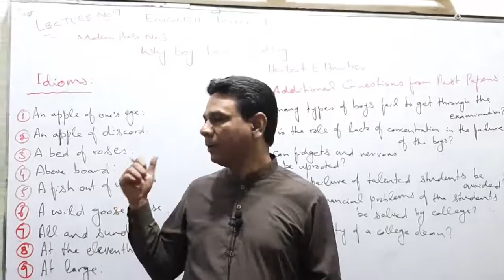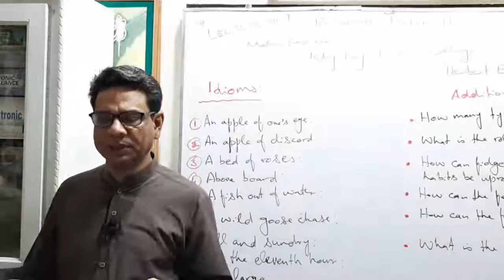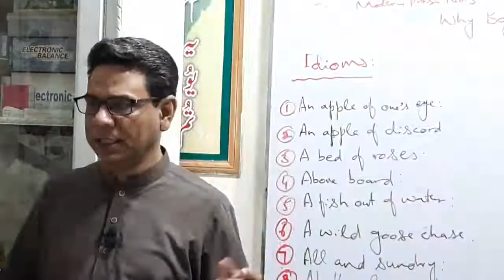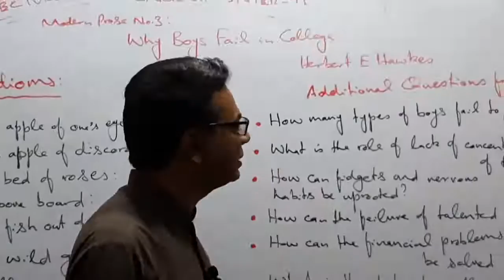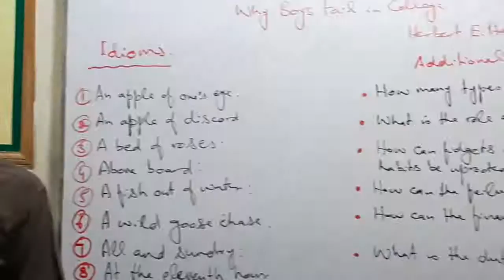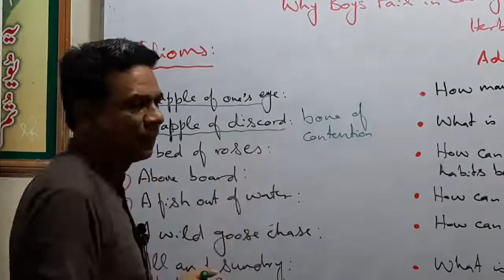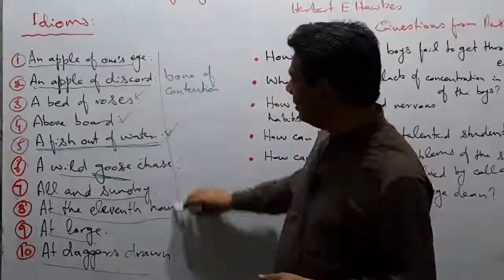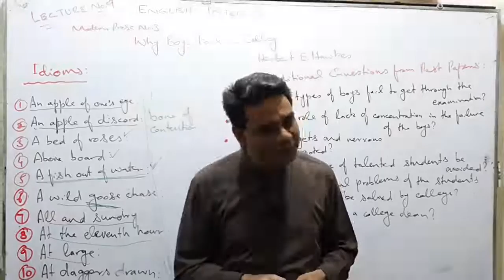ENGLISH 12TH CLASS, LECTURE NO. 10, WHY BOYS FAIL IN COLLEGE 4